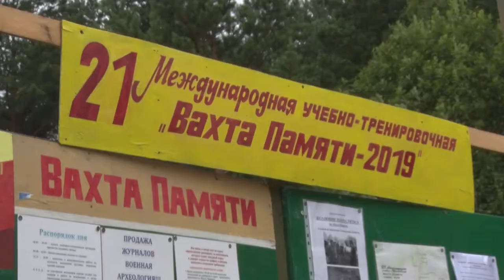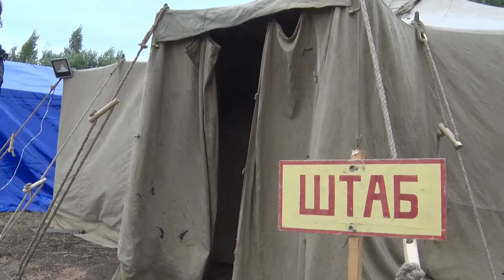Десна-ТВ: На Смоленщине завершилась учебно-тренировочная «Вахта Памяти»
21-я учебно-тренировочная «Вахта Памяти» стала одним из самых масштабных подобных мероприятий. Поисковики исследовали землю Гликовского района в надежде пролить свет на историю сражений Великой Отечественной войны. На месте событий была и наша съемочная группа.